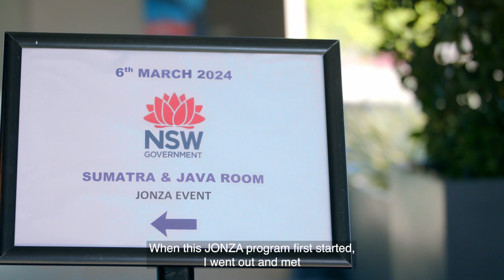Net Zero Managers helping to reduce emissions across regional NSW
The Joint Organisation Net Zero Acceleration (JONZA) grant from the Sustainable Councils program, delivered by the NSW Department of Climate Change, Energy, the Environment and Water (DCCEEW), supports local governments in regional NSW to save energy and money, reduce emissions, and set a path to net zero.

Many smaller regional councils face chronic resourcing and capacity constraints that limit their ability to reduce operational emissions or play a role in leading emissions reductions in their LGA and community. To help overcome this resource constraint, the Joint Organisation Net Zero Acceleration (JONZA) grant was established.

The pilot program, delivered in 2023/2024, built capacity within joint organisations (JOs) and non-metropolitan Regional Organisations of Councils (ROCs) by funding nine Net Zero Managers across nine JOs/ROCs to drive net zero initiatives across their member councils.  The nine participating JOs and ROCs are:

This is intended to be a long-term capacity-building initiative with the second year of the JONZA program already being delivered.